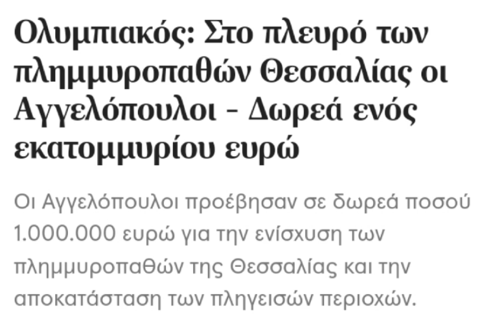ΜΑΓΚΕΣ ΘΡΥΛΙΚΟΙ ΦΙΛΑΝΘΡΩΠΟΙ ΑΓΓΕΛΟΠΟΥΛΟΙ - 1.000.000 ΕΥΡΩ ΣΤΟΥΣ ΠΛΗΜΜΥΡΟΠΑΘΕΙΣ !!!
ΟΙ ΑΝΤΙΟΛΥΜΠΙΑΚΕΣ ΧΑΜΟΥΡΕΣ ΘΑ ΑΝΑΓΝΩΡΙΣΟΥΝ ΤΟ ΦΙΛΑΝΘΡΩΠΙΚΟ ΕΡΓΟ ΤΩΝ ΙΔΙΟΚΤΗΤΩΝ ΤΟΥ ΜΠΑΣΚΕΤΙΚΟΥ ΟΛΥΜΠΙΑΚΟΥ Ή ΘΑ ΤΟΥΣ ΣΥΚΟΦΑΝΤΗΣΟΥΝ ΚΑΙ ΑΥΤΟΥΣ ΟΠΩΣ ΤΟ ΦΙΛΑΝΘΡΩΠΟ ΜΑΡΙΝΑΚΑΡΟ; ΟΥ ΝΑ ΜΟΥ ΧΑΘΕΙΤΕ ΑΝΤΙΟΛΥΜΠΙΑΚΑ ΣΙΧΑΜΑΤΑ! ΣΑΣ ΠΟΝΑΝΕ ΟΙ ΕΠΙΤΥΧΙΕΣ ΤΟΥ ΘΡΥΛΟΥ ΚΑΙ ΓΙ' ΑΥΤΟ ΡΙΧΝΕΤΕ ΛΑΣΠΗ ΚΑΙ ΧΥΝΕΤΕ ΧΟΛΗ.